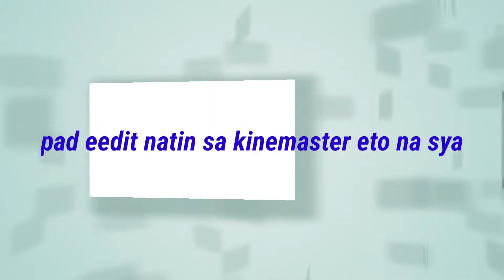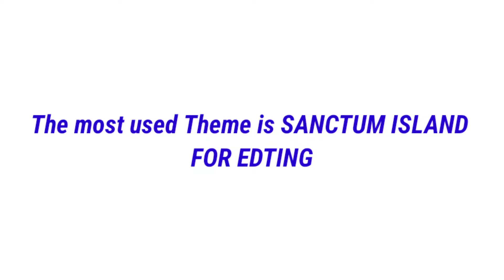The most used themes and good for editing. How to edit very clear.